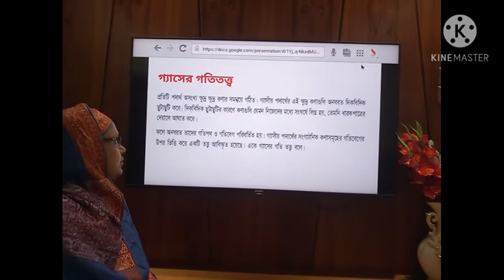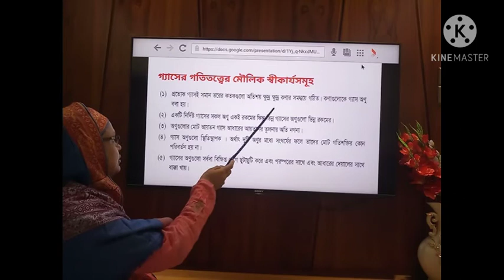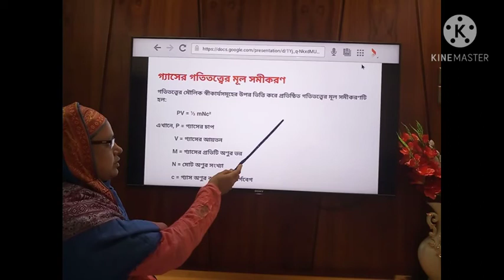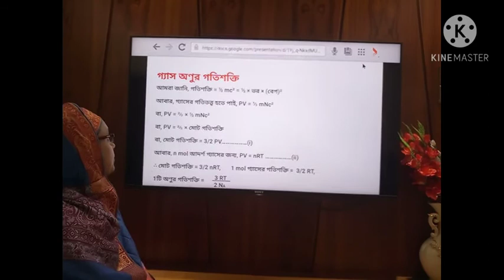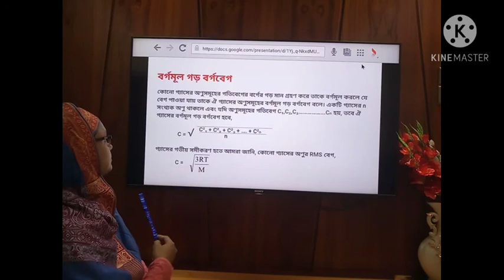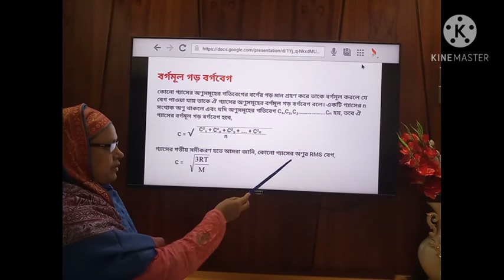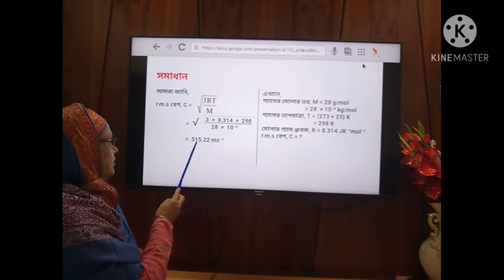রসায়ন-দ্বাদশ শ্রেণি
পরিবেশ রসায়ন-গ্যাসের গতিতত্ত্ব